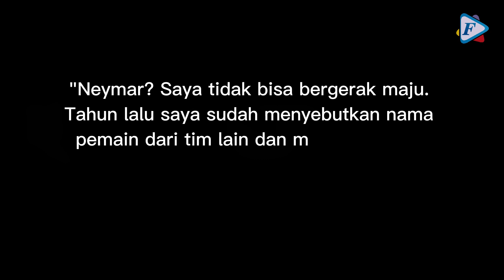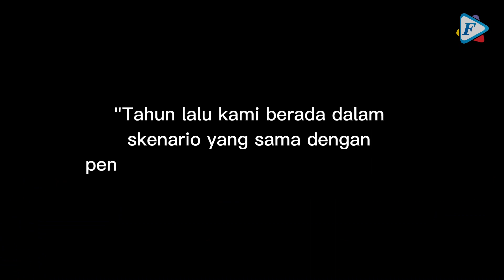Soal Neymar Kembali ke Barcelona, Xavi: Kita Lihat Saja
Pelatih Barcelona, Xavi Hernandez enggan berbicara banyak terkait kemungkinan Neymar, akan kembali ke Camp Nou.

Superstar Brasil itu dilaporkan, sudah meminta PSG menjualnya musim panas ini, dan ramai diberitakan ia ingin kembali ke Raksasa Catalan.